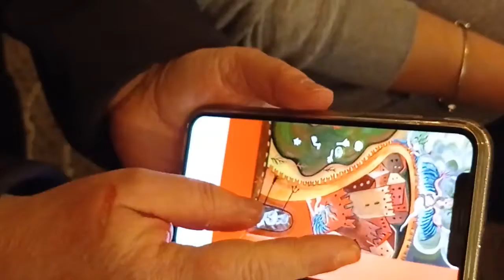Ecco Dante by Alessandra Del Fabbro Artista che ha esposto a Firenze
Se volete sapere che fine ha fatto Dante il Sommo Poeta nel suo viaggio osservate il quadro dell'Artista friulana Alessandra Del Fabbro che ha esposto a Firenze pochi giorni fa...
L'inizio della Storia in questa preziosa scena By Romano in INTERVISTEdAutore

Capitoli del mio LibroVlog
➡️ Mi Trovi anche su GoogleMaps Local Guide di livello 8 per Festeggiare 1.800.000 Visualizzazioni 🌟🌟🌟🌟🌟🍾🥂⤵️⤵️⤵️
+ Clikka qui per vedere le Mie
+ segui
+ ...e se metti MiPiace sulla Mia Pagina, Scoprirai cosa succede...